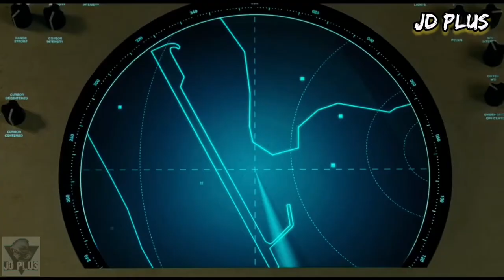MUJER MARAVILLA 2 (1984) - Trailer Español Latino Subtitulado - 2021 - WONDER WOMAN 2 - Gal Gadot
Wonder Woman 1984 (En español Mujer Maravilla 1984)

Diana Prince, conocida como Wonder Woman se enfrenta a Cheetah, una villana que posee fuerza y agilidad sobrehumanas.

Fecha de estreno: Pendiente

Director: Patty Jenkins

Presupuesto: 175 millones USD

Música compuesta por: Hans Zimmer

Productores: Gal Gadot, Patty Jenkins, Zack Snyder, Deborah Snyder, Charles Roven